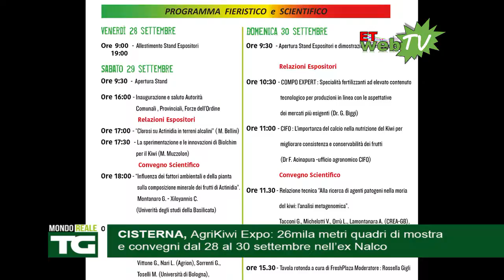TG 24 SETTEMBRE 2018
In questa edizione:
Sermoneta, Secolare Fiera di San Michele: dal 26 al 30 settembre un ricco programma degli spettacoli
Cori, alla Pro Loco torna il Servizio Civile Universale: bando per 2 volontari
Latina, domani la presentazione della fiaba "Fata Bonifica"
Basket A2, buon test per la Benacquista Latina contro Palestrina
Cisterna, AgriKiwi Expo: 26mila metri quadri di mostra e convegni dal 28 al 30 settembre nell’ex Nalco
Sabaudia, trovate 3 piante di canapa indiana all'interno del bosco di Macchia Mediterranea
Formia, tutto pronto per la fiera dell’edilizia e della termoidraulica
Volley, la Giò Volley c'è: test superato contro il Volley Group Roma
Cisterna, il giardino di Ninfa entra nella rete dei parchi letterari italiani